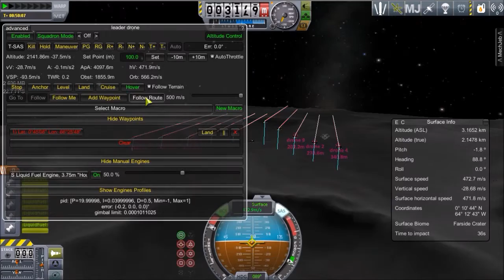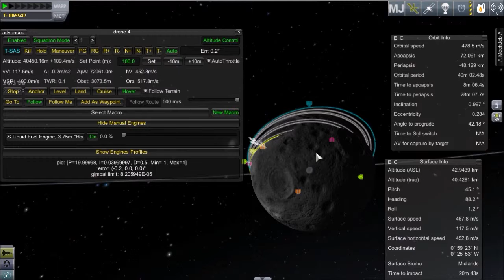v31 TCA overshoot is back